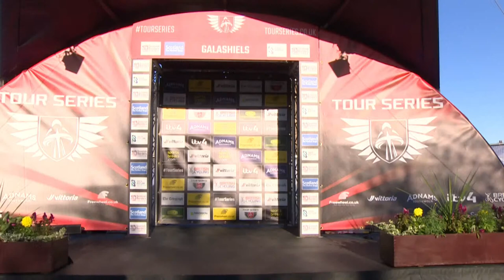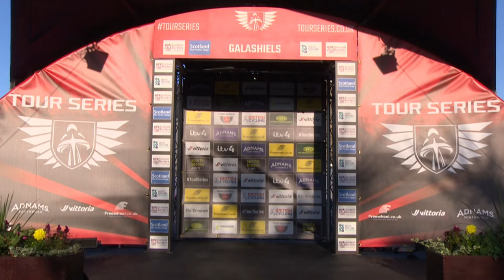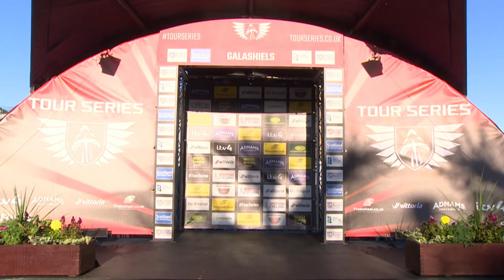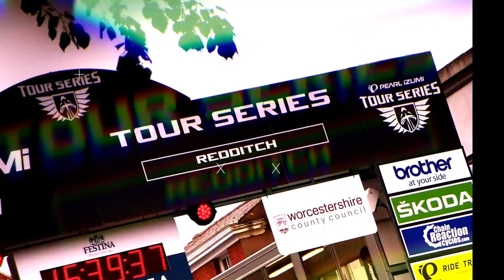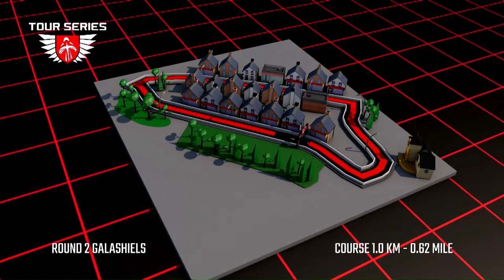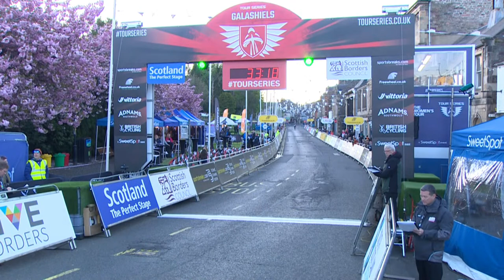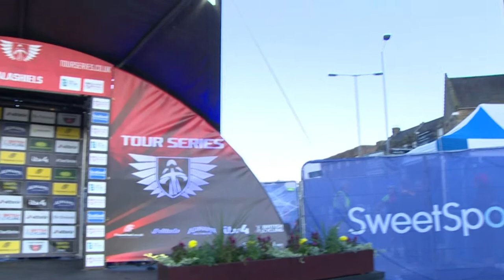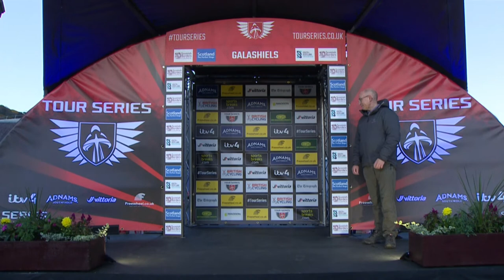Sportsbreaks.com Tour Series | Round Two Live Stream | Galashiels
Watch the men's (5:30pm) and women's (7:30pm) Sportsbreaks.com Tour Series races from Galashiels live.

0:00 Introduction
5:00 Men's race
2:00:09 Women's race